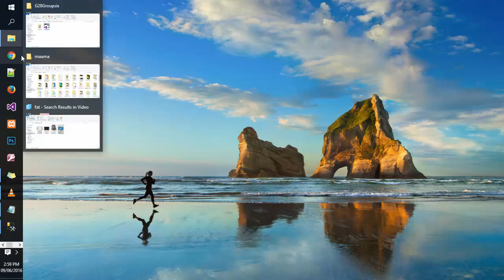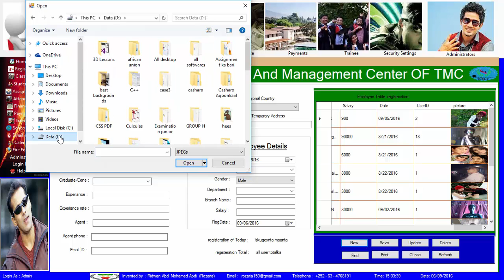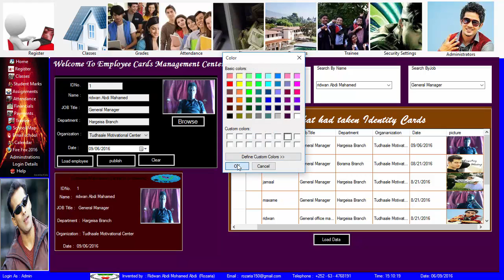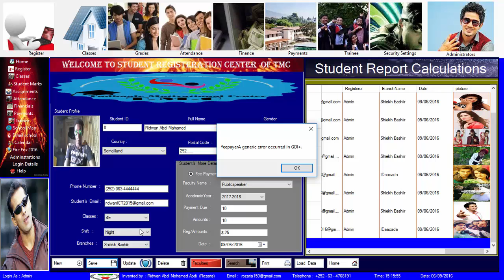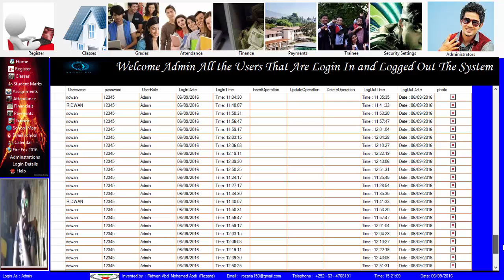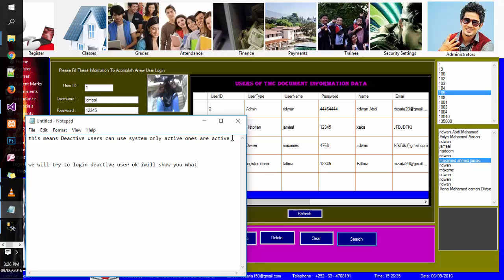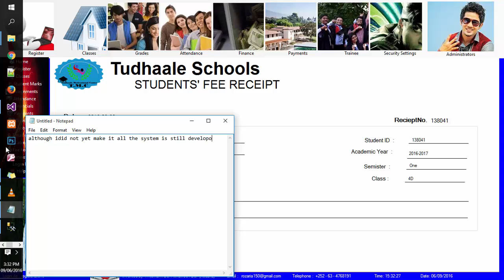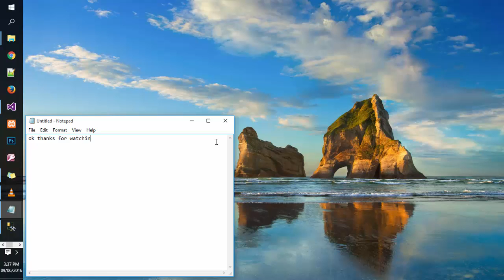Advance School Management System in C#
This is Desktop Application System
Developed by: Ridwan Abdi Mahamed
Languages : C#
Tools : SQL SERVER 2014 and Visual studio 2013
Facebook Name : Ridwan Abdi Mahamad